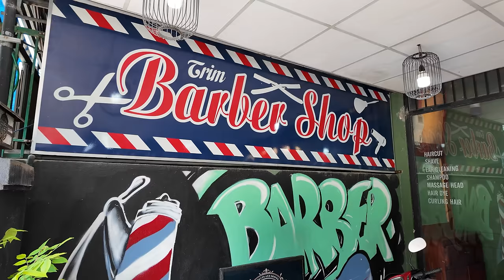Vietnamese Professional Fade & Wet Shave – Hoi An 🇻🇳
Hoy An is a popular tourist destination. But it's also a normal city with a good barbershop! That's the subject of this video.

My initial plan was to try to get a face massage, ear cleaning and all that. But due to the Tet holiday, most of the staff was off. Luckily, the owner was there!

Filmed in 4K, 30 FPS with a DJI pocket 3 and a DJI pocket 2 after the former overheated...

- - - TIMELINE - - -
0:00 Preview
0:20 Intro
1:51 Fading haircut and beard
18:20 Straight razor shave
24:00 Final touches
25:40 Price and toughts